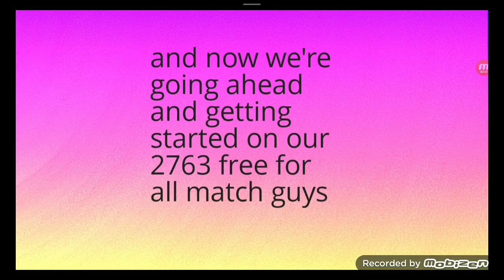free for all moments 2763 with a titan included